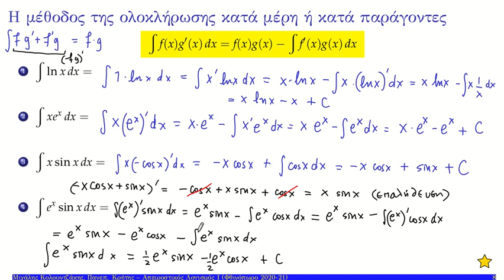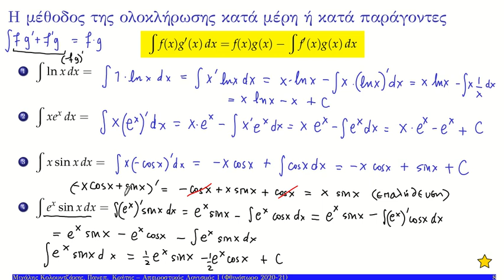09 ολοκλήρωση κατά μέρη για αόριστα ολοκληρώματα